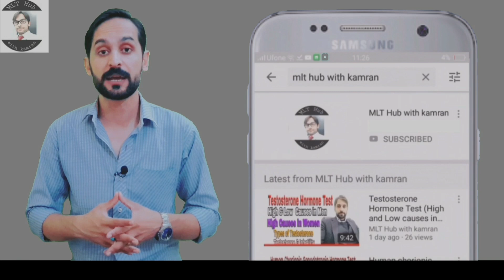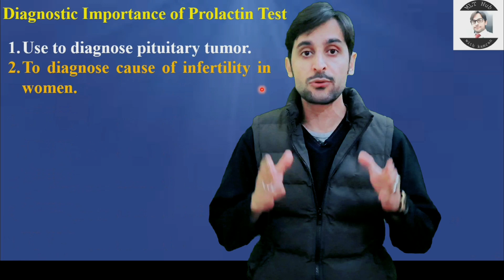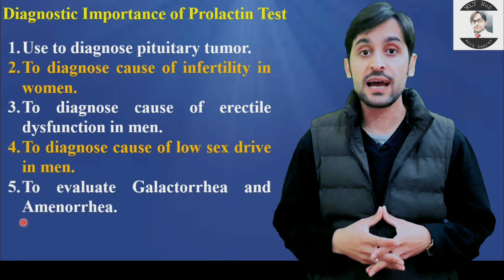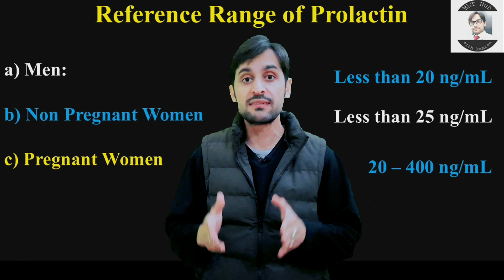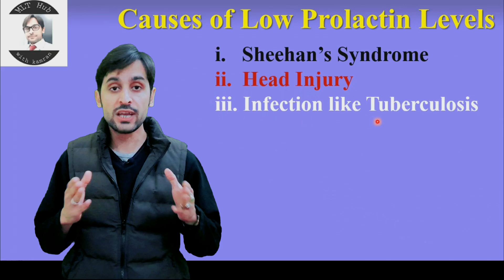Prolactin Test | Prolactin Hormone | Prolactin Levels High in Women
Prolactin is a hormone. Prolactin is also called Lactotropin. It is produced by specialized cells called lactotrope cells in anterior pituitary gland. In this video you will learn about prolactin test.

Queries solved in this video:
00:00 | Introduction?
00:29 | what is prolactin?
00:50 | Function of prolactin?
01:37 | Diagnostic importance of prolactin?
02:38 | Normal Range of prolactin in blood?
03:09 | Specimen collection for prolactin?
03:28 | Causes of high prolactin in blood?
03:57 | Causes of low prolactin in blood?